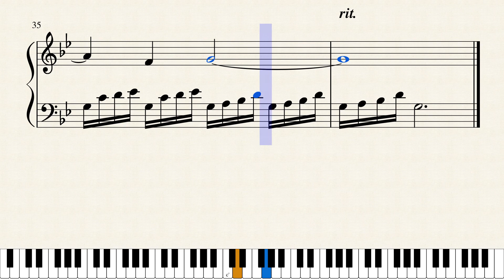Omnia - Weltschmerz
I created this from the song Weltschmerz by the Dutch band Omnia as an excercise for my piano lessons.